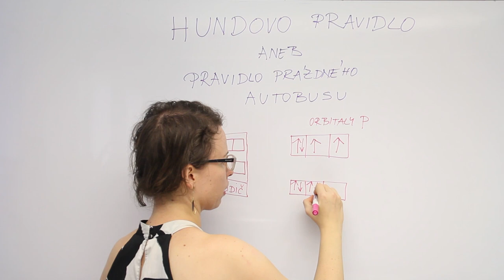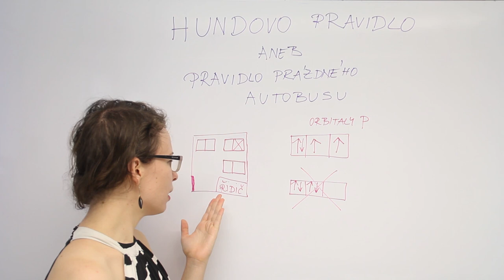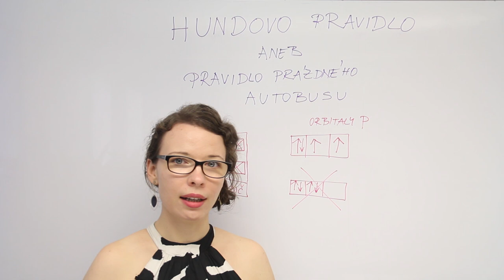Hundovo pravidlo - skvělá vychytávka na zapamatování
Pravidlo prázdného autobusu je mnemotechnická pomůcka, kterou mne naučili mí studenti. Hundovo pravidlo říká, že elektrony se zaplňují do orbitalů o stejné energii po jednom, a až poté se párují. Koukni na video, jak se to dá skvěle zapamatovat a neplést třeba s Pauliho vylučovacím principem.
Sledujte můj instagram pro zajímavosti a opakování z chemie, a přípravu na medicínu :)